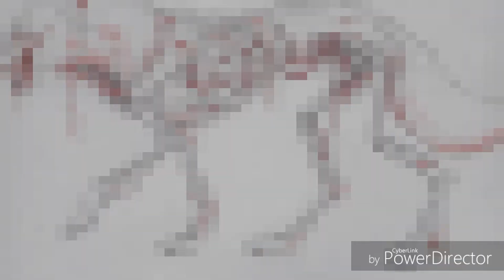Monster dub remix - demon wolves and zombie wolves